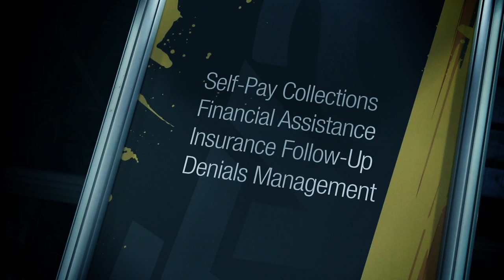Seth Grabel partners with Ontario Systems at the HFMA Trade Show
For more information on Ontario Systems and their products please